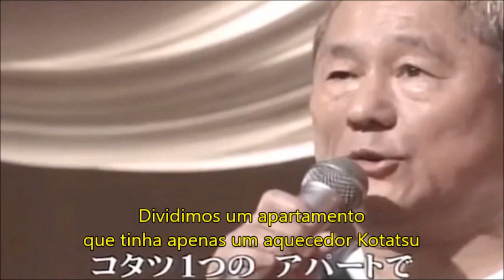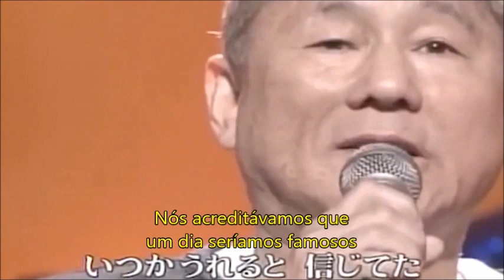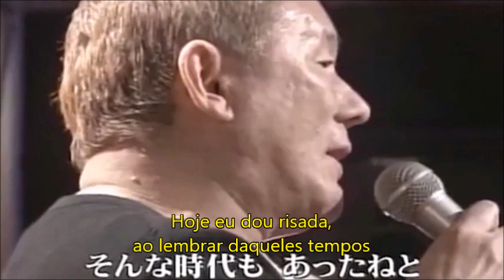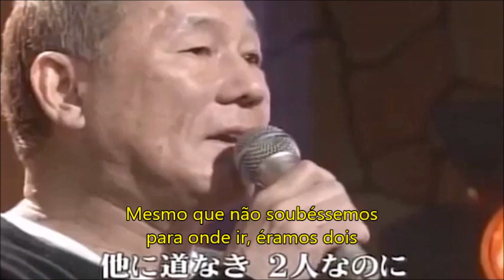ASAKUSA KID - Legendado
A letra de Asakusa Kid, de Takeshi Kitano, relembra uma época anterior na vida do artista, quando ele dividia um apartamento pequeno e pouco mobiliado com um amigo que conheceu enquanto se apresentava em um teatro em Asakusa, o tradicional bairro de entretenimento de Tóquio. , e seu único luxo era ir a um restaurante local de baleias, onde conversariam sobre seus sonhos tomando xícaras de chu-hai barato, uma espécie de coquetel com baixo teor de álcool.
As bolhas das bebidas estouravam enquanto eles riam e faziam promessas a cada um. outros, mas não eram o tipo de promessas que pudessem ser cumpridas. Um dia a luz da lanterna do restaurante se apagou, um símbolo de seus sonhos desaparecendo.